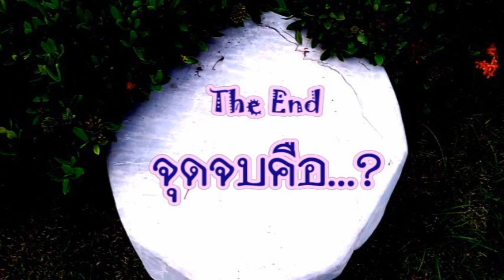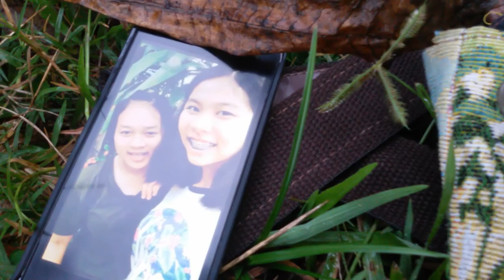จุดจบthe end - O4B1